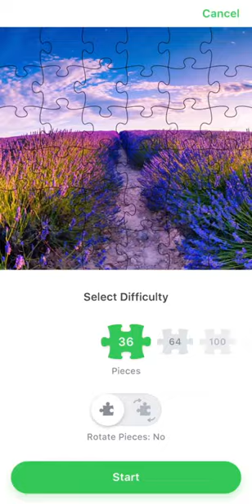Jigsaw Puzzle. Beautiful Lavender fields. My Gaming Town.